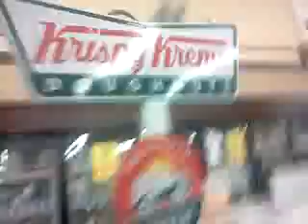Are awesome night out in Kroger lmaooo